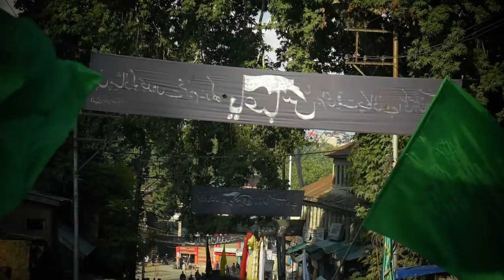whatsapp status video